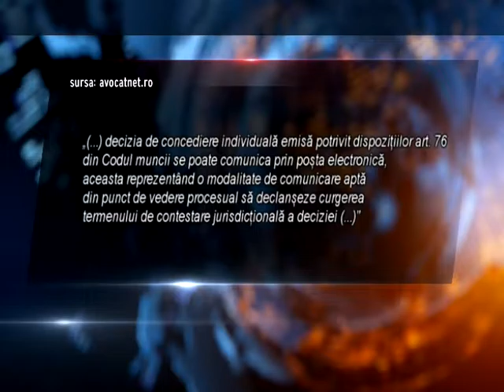Știre Etv - Concediere prin e-mail | 27.10.2016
Atenție! Verificați-vă mailul! S-ar putea să fi rămas fără serviciu. Înalta Curte de Casație și Justiției a stabilit de curând că angajatorul este îndreptățit să își anunțe angajatul, prin e-mail, că a fost concediat.